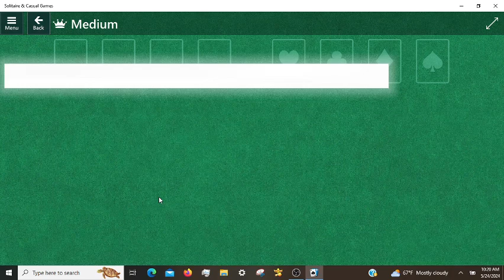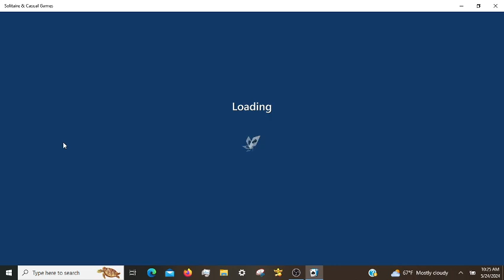Microsoft Solitaire Daily Challenges, incl. Klondike Expert 05/24/2024